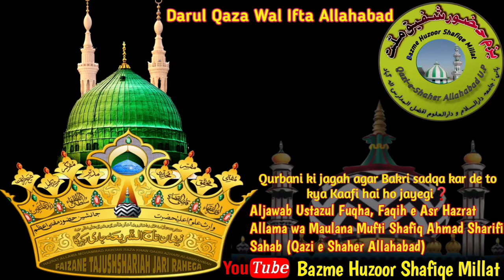Qurbani ki jagah agar Bakri sadqa kar de to kya Kaafi hai ho jayegi❓